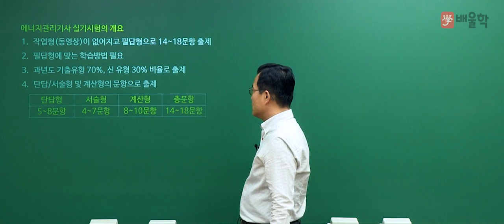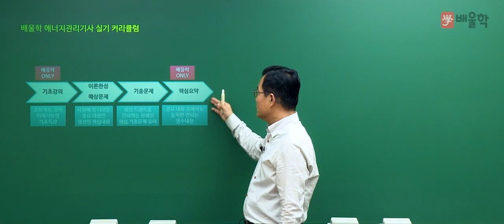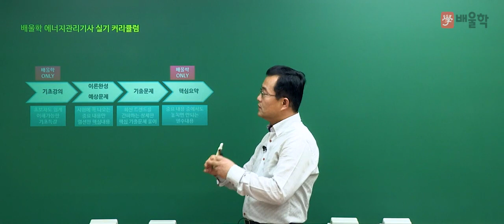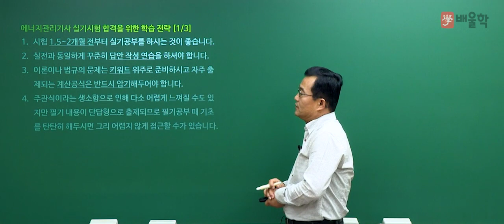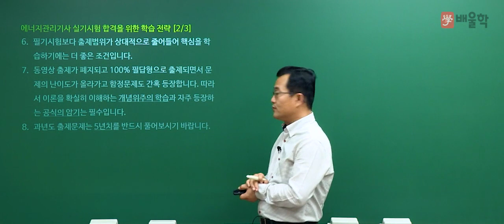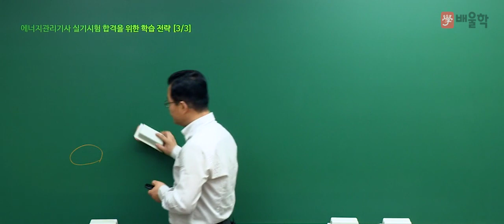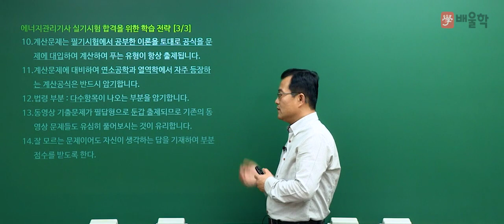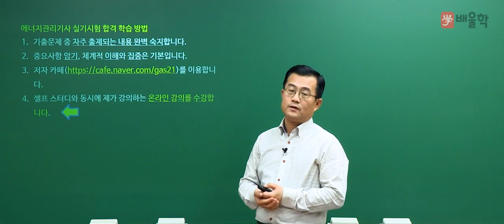[에너지관리기사] 2021년 대비 에너지관리기사 실기 합격전략설명회 - 박병호 교수님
배울학 에너지관리기사 대표교수 박병호 기술사의
2021년 대비 에너지관리기사 실기 합격전략설명회 강의입니다.

에너지관리기사 시험에 대한 모.든.것!

에너지관리기사, 에너지관리기사실기, 에너지관리기사필기, 에너지관리기사난이도, 에너지관리기사인강, 에너지관리기사시험일정, 에너지관리기사기출문제, 에너지관리기사실기동영상, 에너지관리기사동영상, 에너지관리기사필기책, 에너지관리기사기출, 에너지관리기사필기요약, 에너지관리기사인강추천, 에너지관리기사합격후기, 에너지관리기사자격요건, 에너지관리기사열역학, 에너지관리기사독학, 에너지관리기사과년도, 에너지관리기사교재, 에너지관리기사시험, 에너지관리기사책, 에너지관리기사책추천, 에너지관리기사필기과목, 에너지관리기사실기문제, 에너지관리기사10개년과년도문제해설, 에너지관리기사강의, 에너지관리기사학원, 에너지관리기사필기7년간출제문제, 에너지관리기사동영상강의, 에너지관리기사실기인강, 에너지관리기사추천, 에너지관리기사자격증, 에너지관리기사연소공학, 에너지관리기사실기책추천, 에너지관리기사실기책, 에너지관리기사필기동영상, 에너지관리기사시험과목, 에너지관리기사실기기출문제, 에너지관리기사필기추천